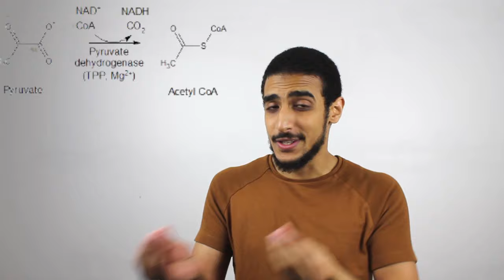Vitamins! إيه موضوع الفيتامينات ده؟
More readings and references:
• How to Learn and Understand the Functions of Vitamins in the Body: